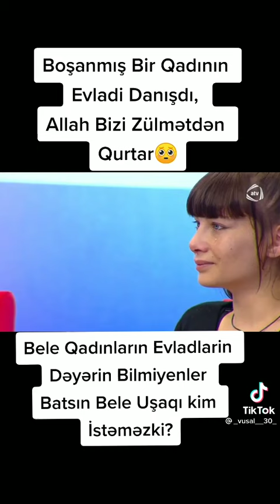Hər kəsi göz yaşına boğan balaca mələk